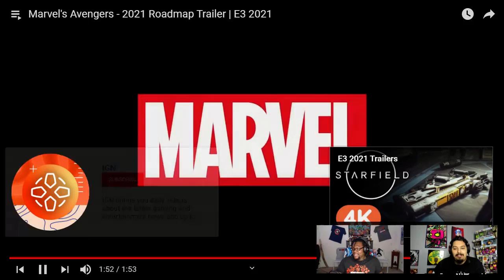Marvels Avengers: 2021 Roadmap Trailer REACTION!!!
🦸‍♂️Welcome to Marvel Bros! Where we talk about all things Marvel & Everything Pop Culture!🦸🏿‍♂️.
Drop A Like👍, Follow🔔 & Share📲 On The Stream!
We Go Live Sunday’s @6pm PST⏰ to discuss and cover Pop Culture News from the last week!